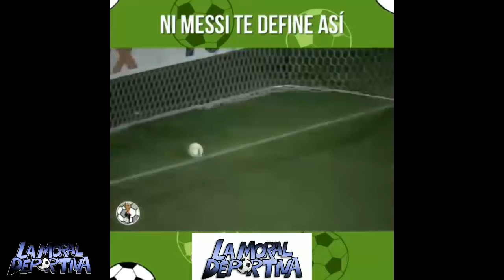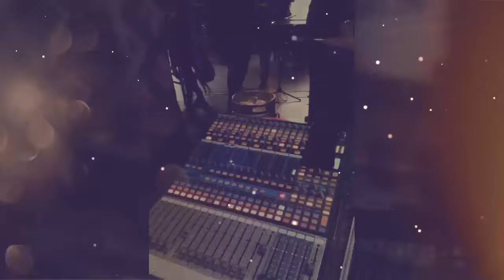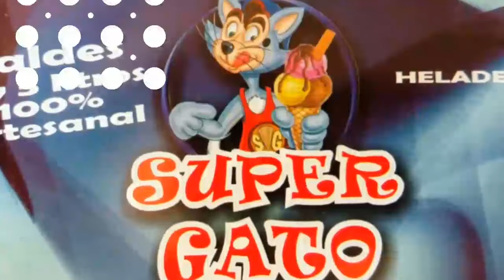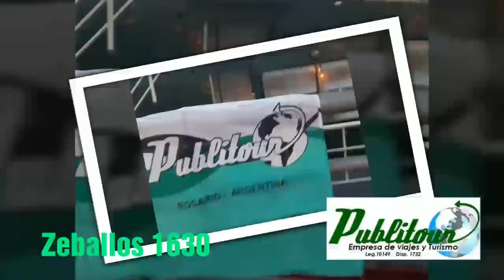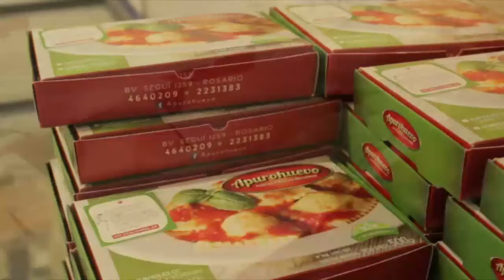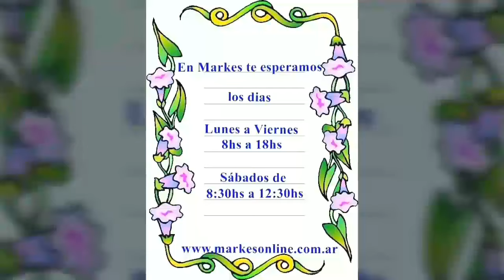programa LA MORAL DEPORTIVA emitido el dia 17/07/19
CONDUCCIÓN MARCELO MARTINO
CONDUCTORA INVITADA . ARACELI TORRADO